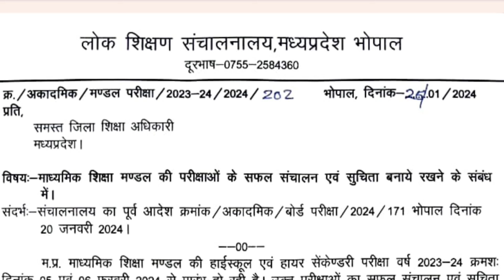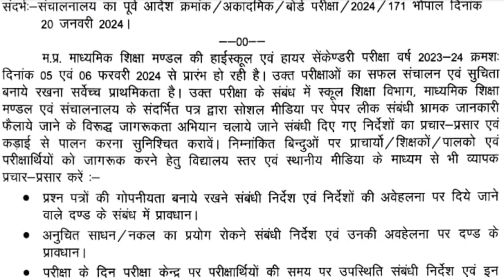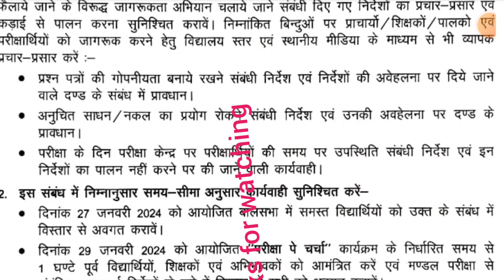|| परीक्षाओं के सफल संचालन के लिए स्कूलों जागरूकता अभियान || mp school || mp teacher